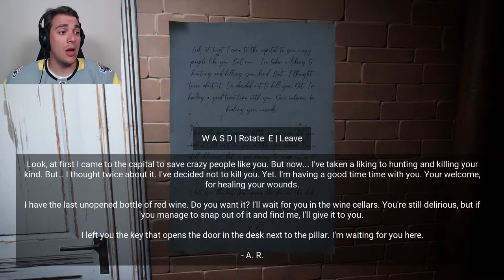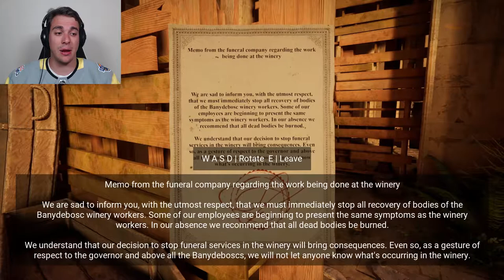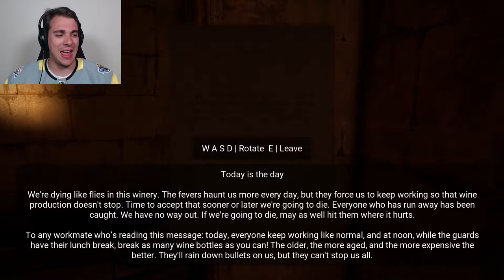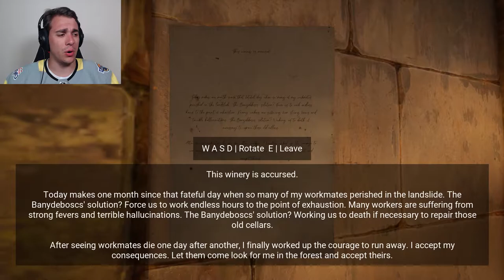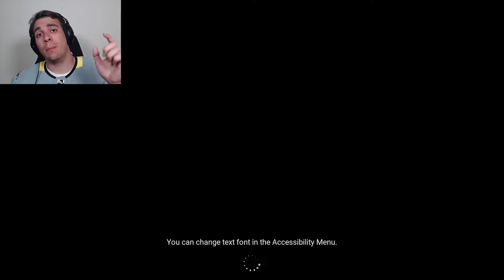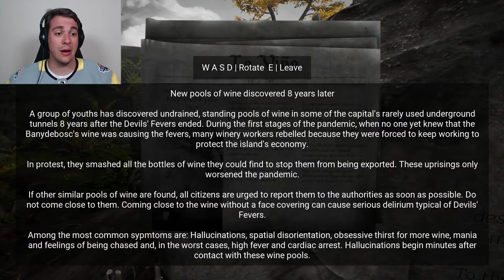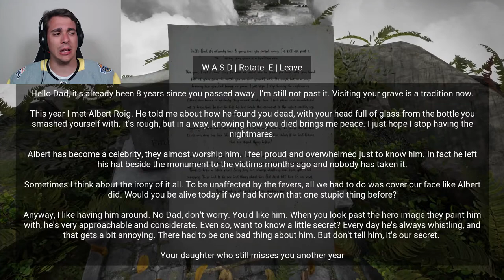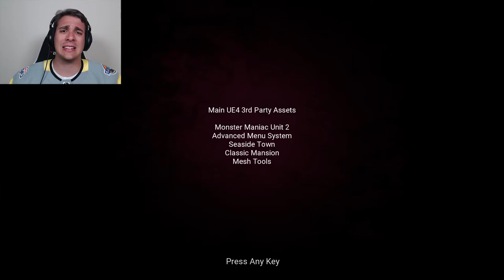THE LAST BOTTLE AT THE BANYDEBOSC WINERY | Horror Tales: The Wine (PART 5 - ENDING)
We finally arrive at the Banydebosc Winery by the courtesy of local gunslinger A.R.  He might just be hunting us down, but there's one bottle of delicious wine left for us to grab first.

Are you new? Start here!

Hope to see you around again!